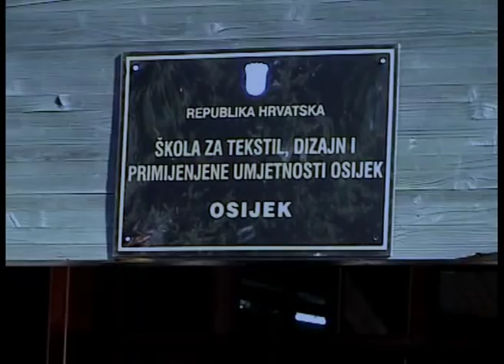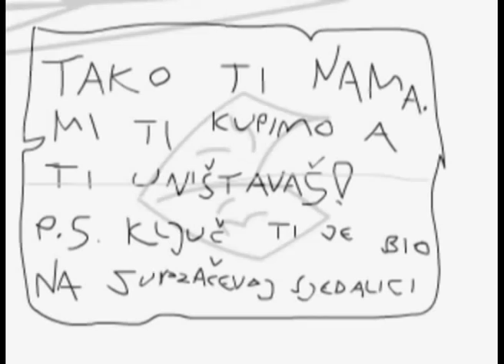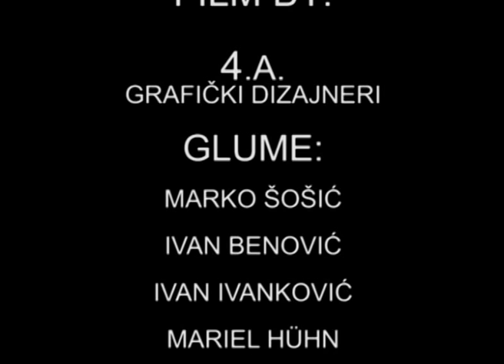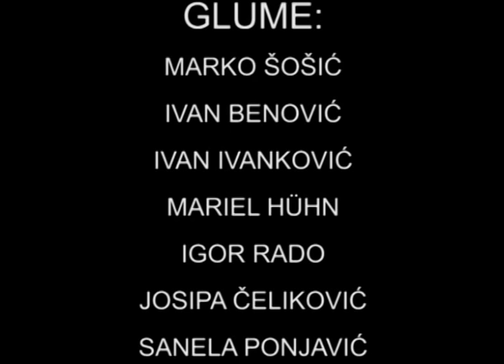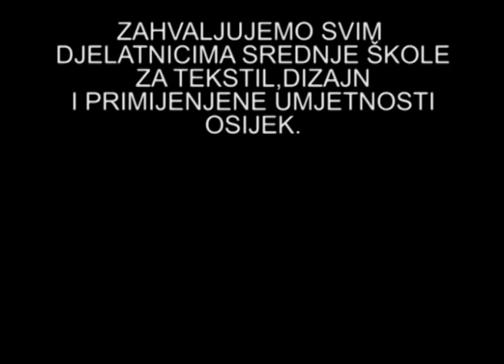Noćna mora profesora Iksića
"Noćna mora profesora Iksića", 2006. g.
Učenici 4.razreda smjera grafički dizajn (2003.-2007.)
Mentor: Marko Šošić, akademski slikar - prof.
Film je sudjelovao na državnoj razini LIDRANO u Novigradu 2007. godine.